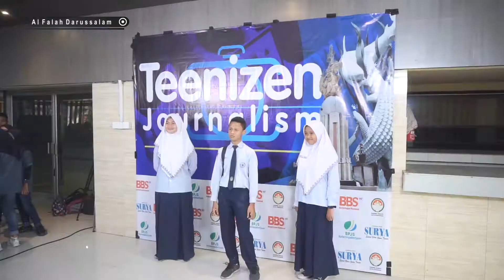Workshop Teenizen Journalism Season III 2019 tingkat SMP-SMA-SMK - SMP Al Falah Darussalam